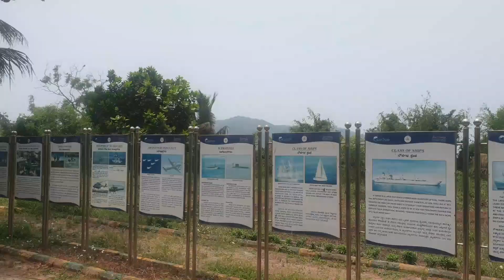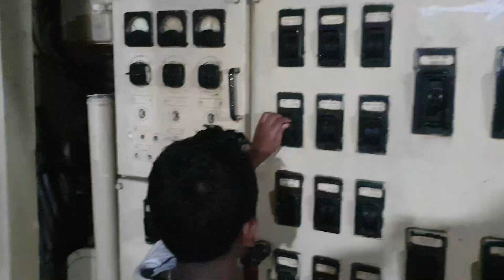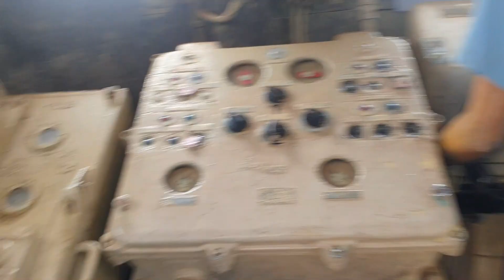Karwar Warship Museum INS Chapal Warship Warship at Karwar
Hi friends this is very interesting place in Karwar... @ siya times